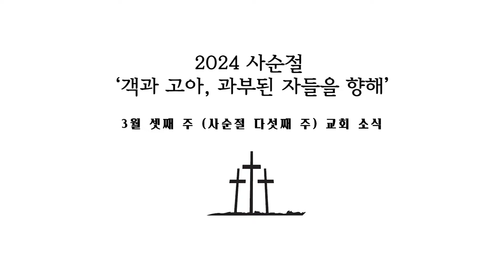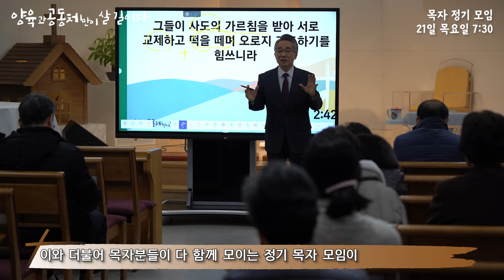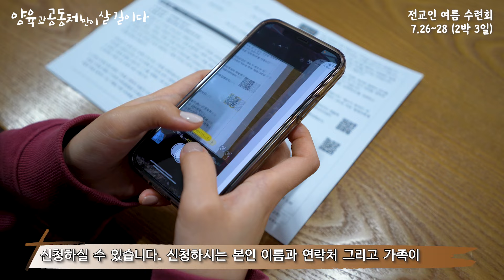24.3.17 3월 셋째 주 교회소식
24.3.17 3월 셋째 주 교회소식